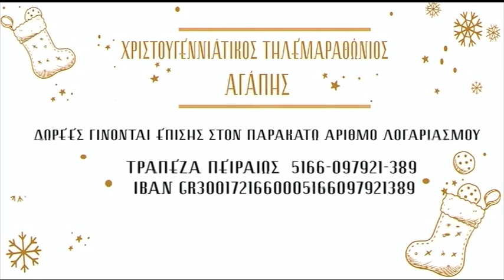Ο Αντιδήμαρχος Χαλκίδας, Β. Γουρνής στον τηλεμαραθώνιο Αγάπης